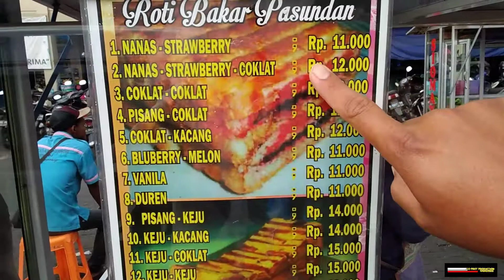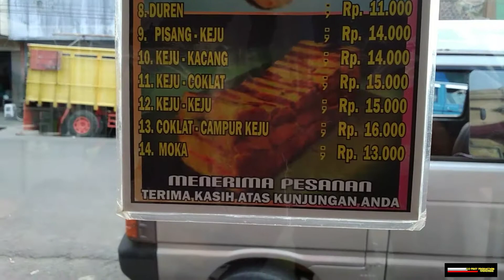Roti 🍞 bakar Bandung aneka varian isian ..... Pak Mahmud depan pasar adiwinangun Ngadirejo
Roti bakar menjadi salah satu jajanan populer di berbagai tempat
Kita bisa pilih sesuka kita soal isian nya bisa selai coklat kacang keju pisang dan kombinasi lain nya